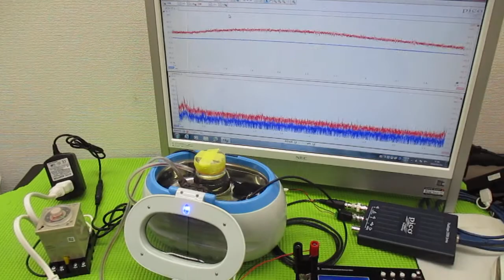超音波と間接容器による、ナノレベルの攪拌技術